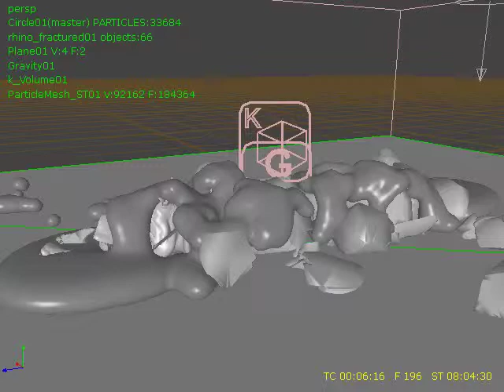Teste do fracture do Realflow 2012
Doce de leite assassino quebra o rinoceronte em Realflow 2012